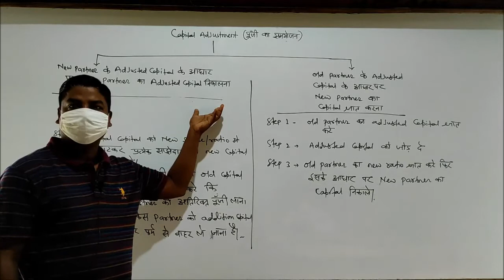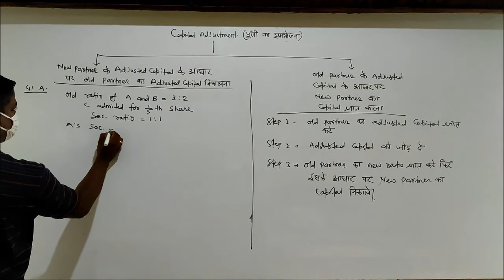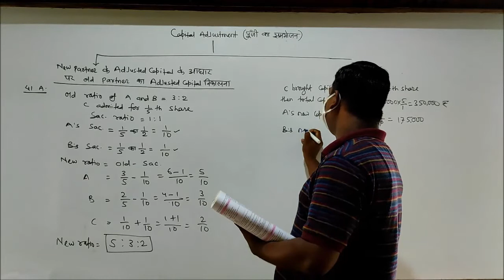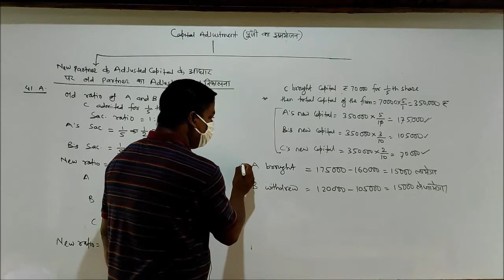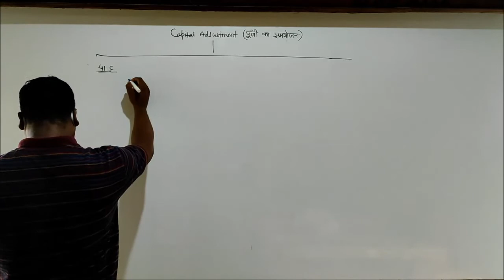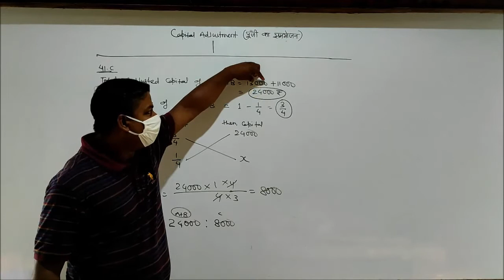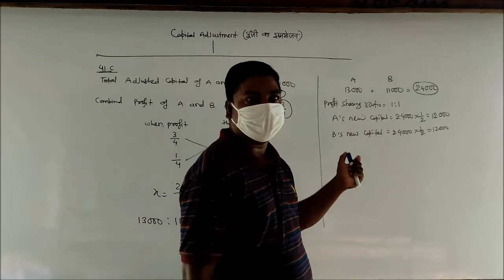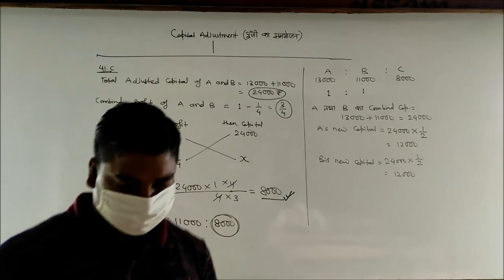Admission of new partner (adjustment of capital Q.no-41a,b,c )